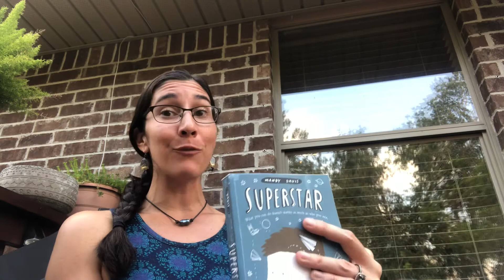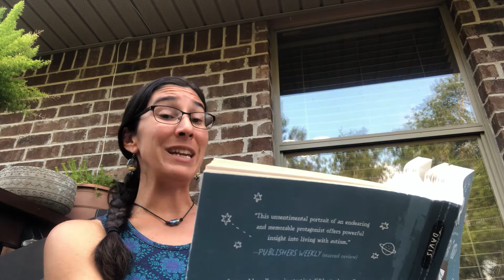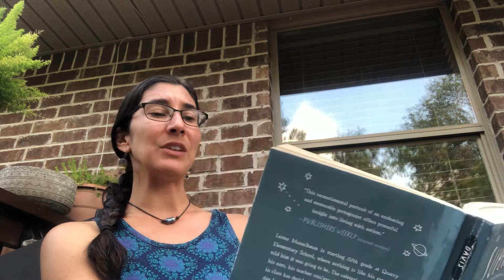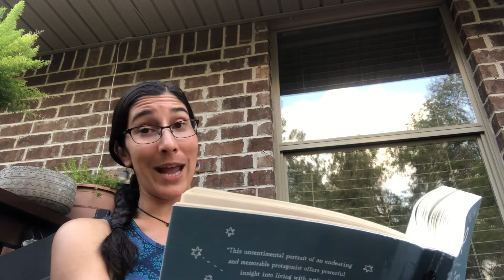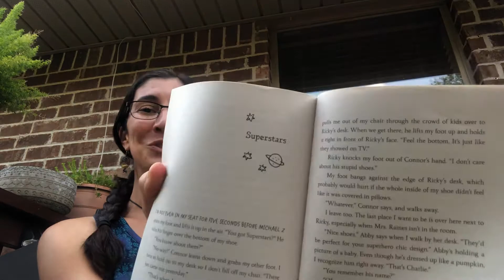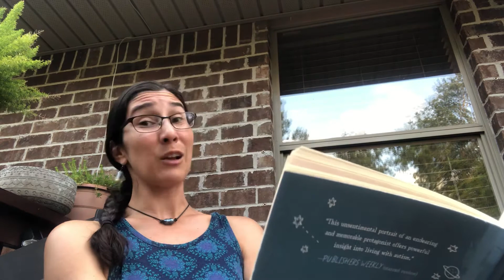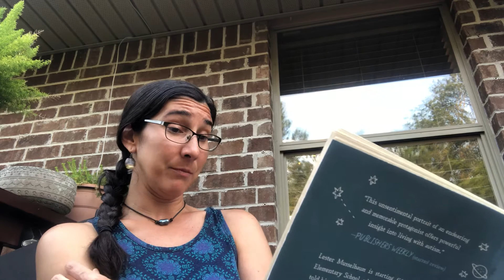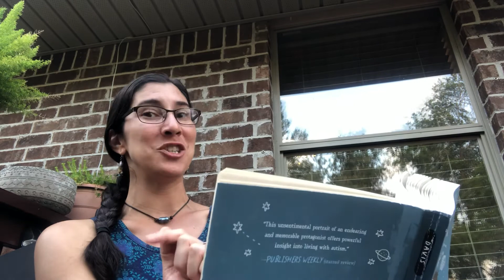Superstar Read Aloud #4